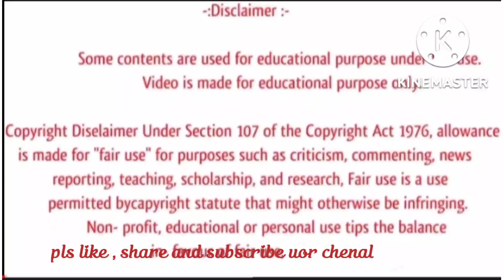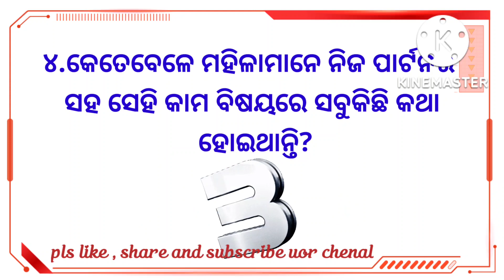current affairs facts । psychology